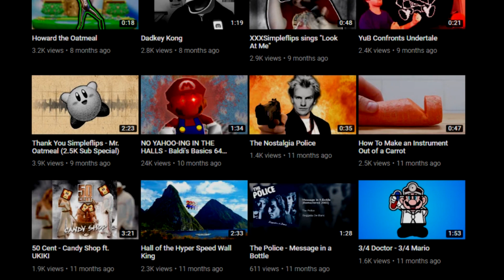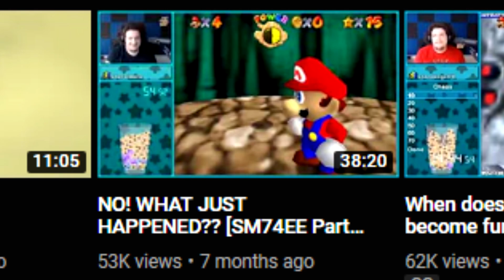How many A PRESSES does it take to beat Super Mario Galaxy 2?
This question has been unanswered for too long.
It's time to fix that.